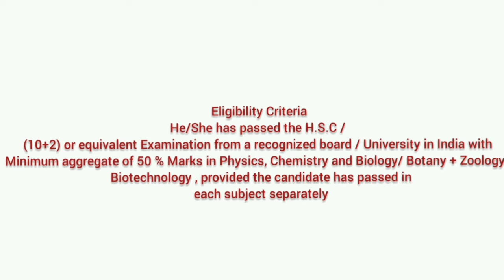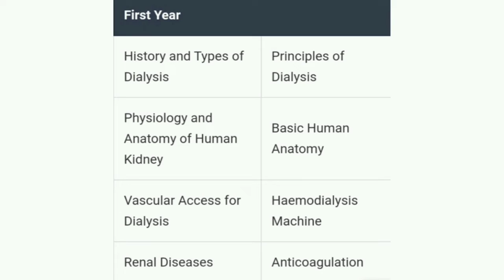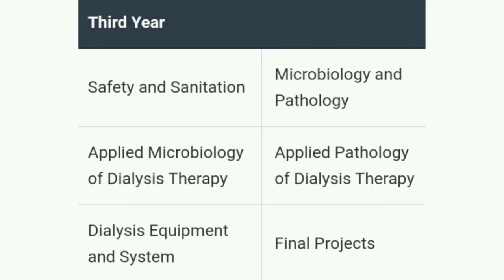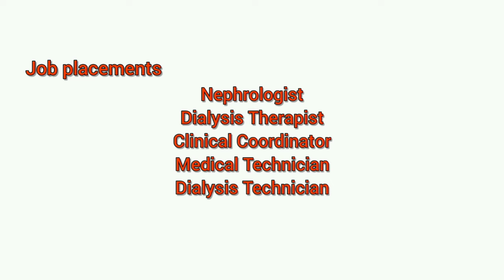Bsc Dialysis technology course details in tamil ll scope ll eligibility ll admission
bsc Dialysis technology complete details in tamil  I have updated